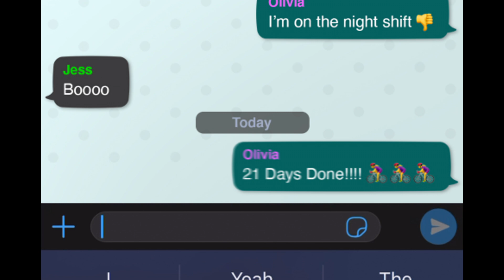Wattbike For Real Athletes 60"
For real people. For real change. For real life. For real athletes.